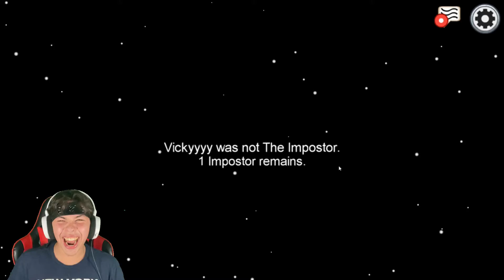Among Us but we vote people out for no reason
About Zilac
This a YouTube channel about a numerous amount of games. You would be introduced to Zilac himself. So come along and watch his growth and progress throughout the years and don’t miss your chance to become part of one of the Broskis. So thank you for all the love and support